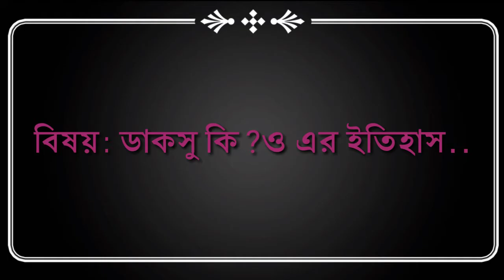ডাকসু কি? ডাকসু এর ইতিহাস। ডাকসু নির্বাচন। WHAT IS DUCSU?DUCSU ELECTION 2019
ডাকসু সম্পর্কে বিস্তারিত ইতিহাস।
ভিডিওটি দেখলে ডাকসুর বিস্তারিত জানতে পারবেন।
কমেন্ট করতে ভুলবেন না।
ধন্যবাদ 😍😍।